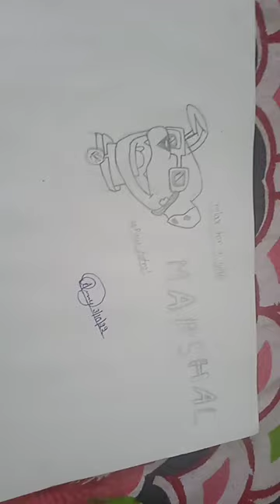Paw patrol marshal drwing habibi cool guy